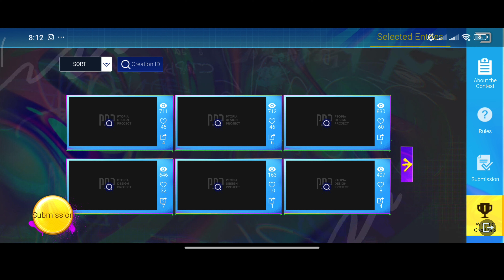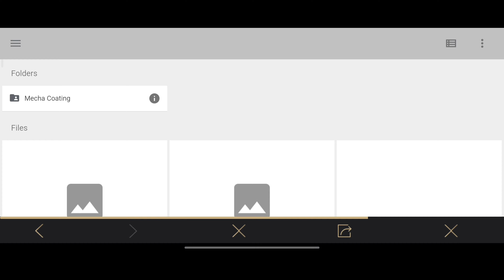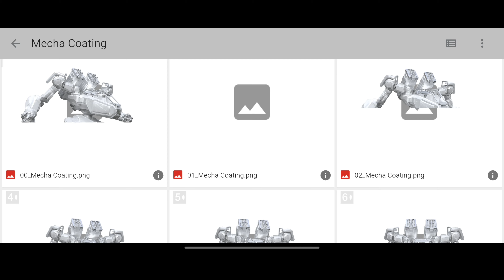HOW TO COLOR MECHA IN PDP EXPLAINED| NEW MECHA EVENT IN WOW | Mecha Rules in PDP AND WOW 😱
NEW MECHA EVENT IN WOW EXPLAINED| NEW MECHA EVENT IN PDP | Mecha Rules in PDP AND WOW
New Mecha Event in PDP
How To Create MECHA PDP Design
pubg
Mecha events Explained in pubg